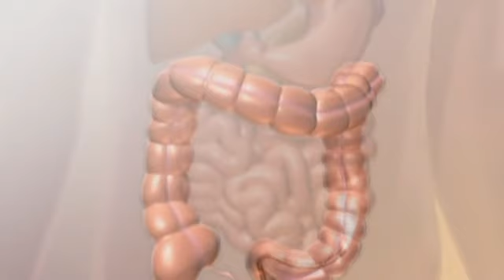Norovirus is Sweeping Across the Country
by CNN's Nick ValenciaIt's an illness you mostly hear about being on cruise ships. A new strain of the norovirus is picking up steam in the U.S. Over 140 outbreaks of the virus have been reported thus far. It may cause serious complications, especially during flu season. That's because the norovirus is not the flu, though it's sometimes referred to as the stomach flu. It's a virus that attacks the intestinal tract. The common flu causes more problems to the upper respiratory system and happens during flu season. So, contracting both illnesses at one time could be possible this time of year. Noroviruss are very contagious. You can get them from infected people and contaminated food or water. The viruses also lurk on surfaces, such as handrails, keyboards and counter tops. They can make you very sick, because the cause inflammation to the walls of the colon and stomach.Symptoms include:stomach painnauseadiarrheavomitingThe CDC says the best way to fight the norovirus is to wash your hands. Officials say although this strain may not be that easy to control, keeping clean is your best defense. Physicians say the best way to treat it is to rest and stay hydrated. If you or a loved one has the symptoms, health experts say see a doctor immediately, especially if the virus is affecting a child or an elderly person.